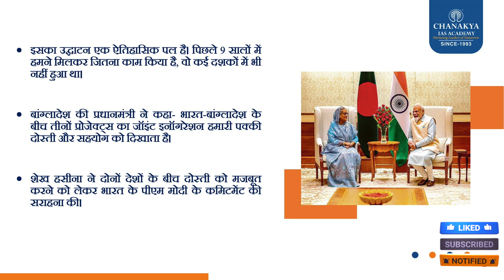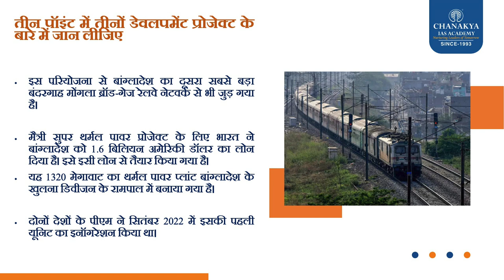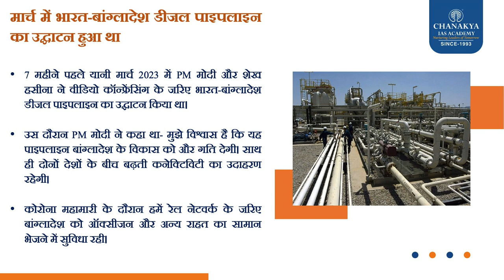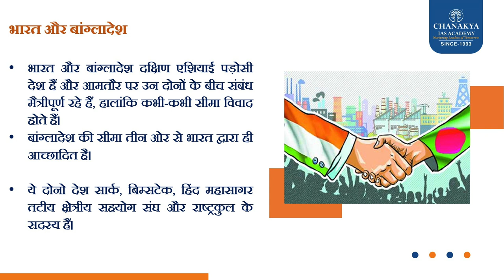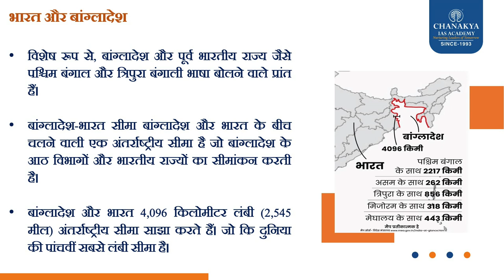PM Modi और Sheikh Hasina 3 परियोजनाओं का संयुक्त रूप से किया उद्घाटन l Chanakya's Current Affairs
प्रधानमंत्री नरेंद्र मोदी और बांग्लादेश की प्रधानमंत्री शेख हसीना ने संयुक्त रूप से 1 नवंबर, 2023 को भारत-बांग्लादेश के बीच तीन विकास परियोजनाओं का उद्घाटन किया।